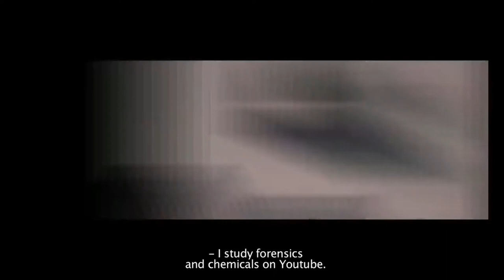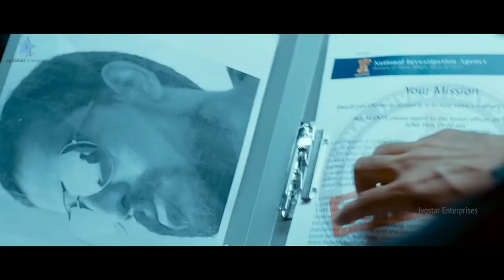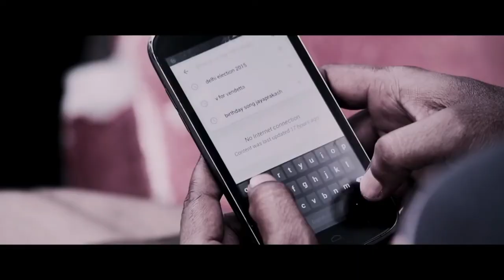Top Hacking Thriller Movie /South Hacking /Hollywood Hacking by Cineber ll হ্যাকিং মুভি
your opinion about this movie list please comment
if you like please press' like "its help to reach more people to watch